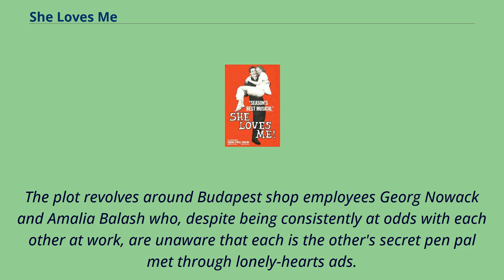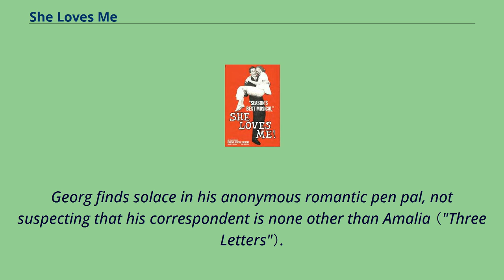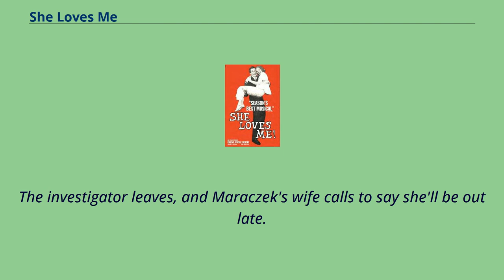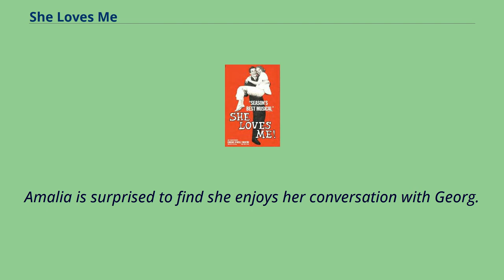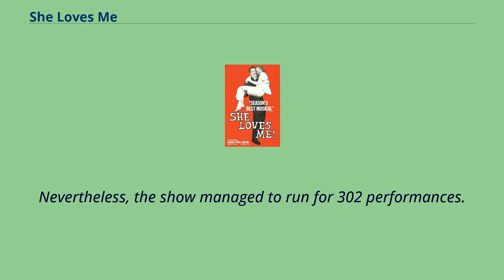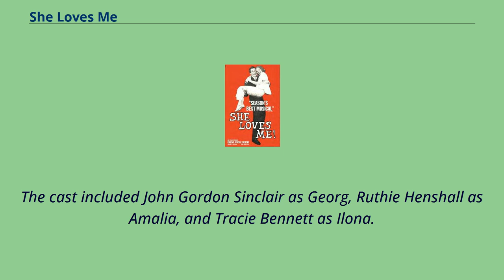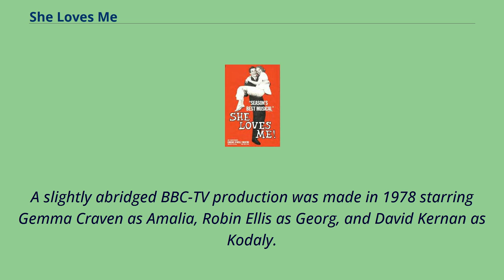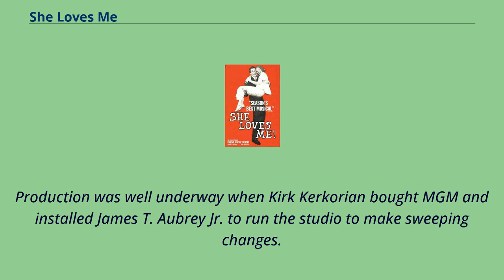She Loves Me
Tony_Award-winning_musicals
She Loves Me is a musical with a book by Joe Masteroff, lyrics by Sheldon Harnick, and music by Jerry Bock.
The musical is the third adaptation of the 1937 play Parfumerie by Hungarian playwright Miklós László, following the 1940 James Stewart-Margaret
Sullavan film The Shop Around the Corner and the 1949 Judy Garland-Van Johnson musical version In the Good Old Summertime.
It surfaced again in 1998 as the Tom Hanks-Meg Ryan feature You've Got Mail.
The plot revolves around Budapest shop employees Georg Nowack and Amalia Balash who, despite being consistently at odds with each other at work, are unaware that each is the other's secret pen pal met through lonely-hearts ads.
The musical premiered on Broadway in 1963 and ran for 301 performances.
Subsequently it had productions in the West End in 1964 and award-winning revivals on each side of the Atlantic in the 1990s, as well as regional productions.
She Loves Me was revived again on Broadway in 2016, and the production became the first Broadway show ever to be live-streamed.
On a beautiful summer day in Budapest in 1934, the employees of Maraczek's Parfumerie arrive at work （"Good Morning, Good Day"）.
Working at the shop are Ladislav Sipos, a fretful middle-aged salesman with a family; teenage delivery boy Arpad Laszlo; thirty-something Ilona Ritter, who is having an affair with suave Steven Kodaly; and Georg Nowack, the shy assistant manager.
Mr. Maraczek arrives to open the store, and soon business is under way （"Sounds While Selling"/"Thank You, Madam"）.
Georg has been exchanging letters with an anonymous woman he knows only as "Dear Friend", and he shares today's romantic letter with Sipos.
Maraczek advises Georg to get marri...